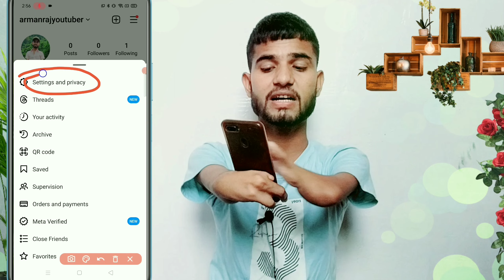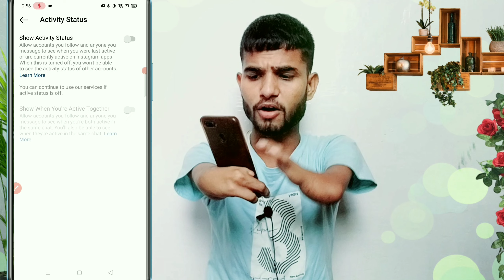how to turn off active status on instagram 2024 | instagram show activity status option not showing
instagram active status off kaise kare new update 2024
instagram activity status turn off
how to show activity status on instagram instagram online status kaise hide kare
Insta Me Online Band Kaise Kare Instagram Offline Mode
Instagram Online Not Show
activity instagram activity kaise band kare new update
how to turn off show activity status on instagram how to turn off instagram account status activity
how to turn off show activity status on
Youtuber Arman Raj